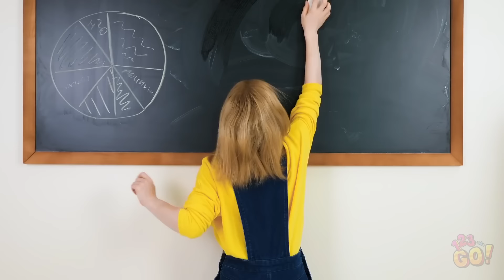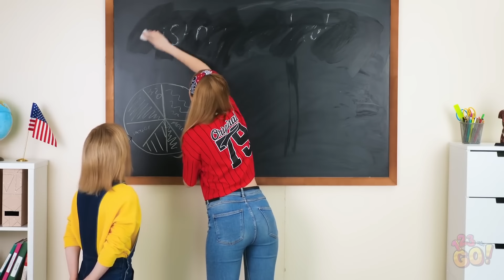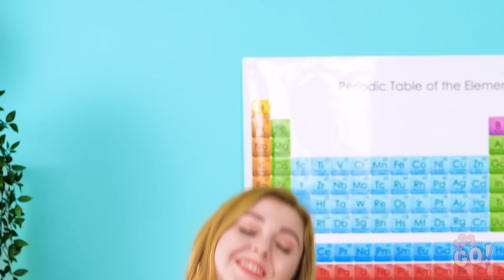TALL PEOPLE VS SHORT PEOPLE! || Awkward Situations And Relatable facts by 123 GO Like!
Tall people have problems, short people have problems. No matter how tall you are, everyone has problems!
But which one is worse? You decide!

When it comes to tall people vs. short people, we know the struggle.
Could you relate to Sophia’s short predicaments? How about Amy’s tall shenanigans?

Hilarious relatable situations will show you how to behave in different life situations that we all face sometimes!